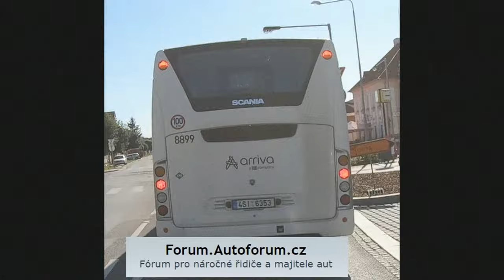profík a koleje na červenou + telefonistka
slušné hovado ten autobusák :-(
Dnes cca 16:52